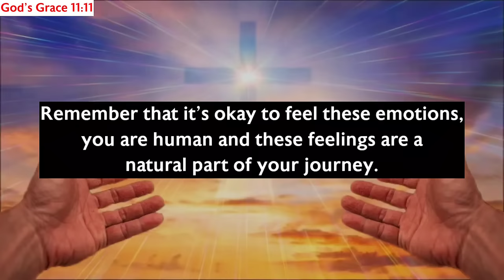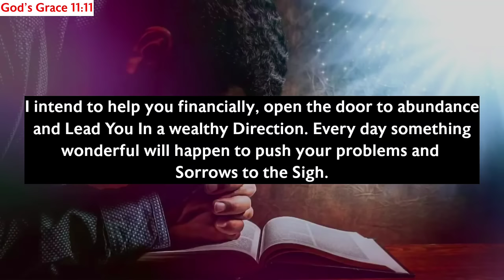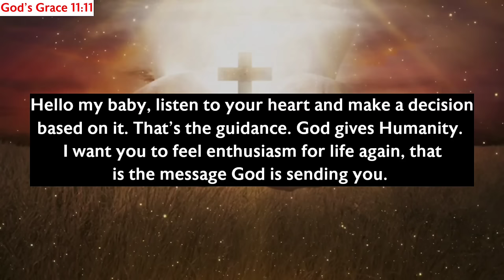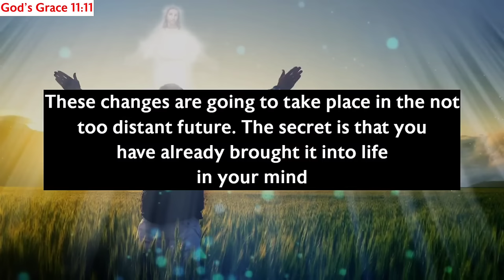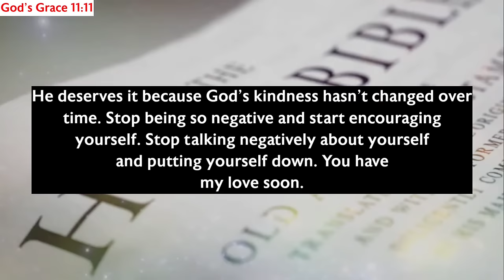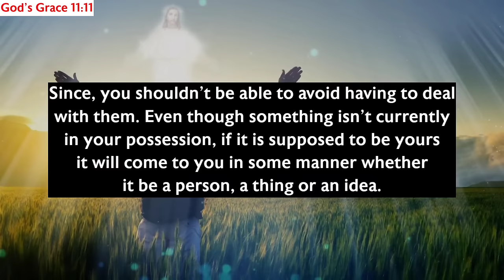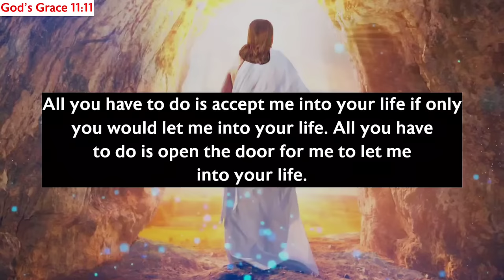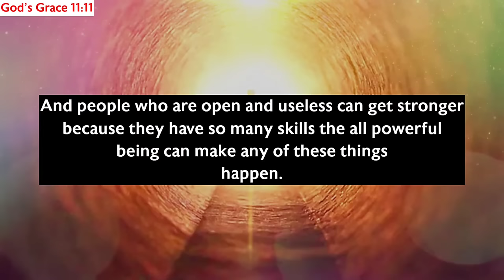11:11🛑God Says, Your Account Will Be Filled Up With $800,000,000 On This Day...✝️ Gods Message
11:11🛑God Says, Your Account Will Be Filled Up With $800,000,000 On This Day...✝️ Gods Message

Gods messages
Gods message
Jesus
Jesus christ
Jesus loves me
Faith
Faith quotes
Inspirational quotes
Angels message
Universe message
Money miracle
Financial abundance